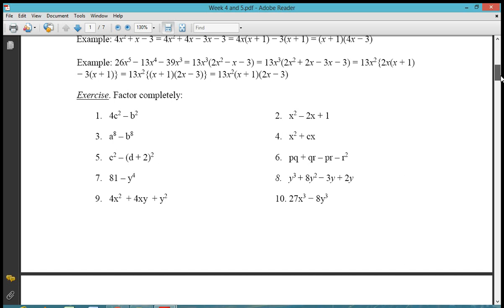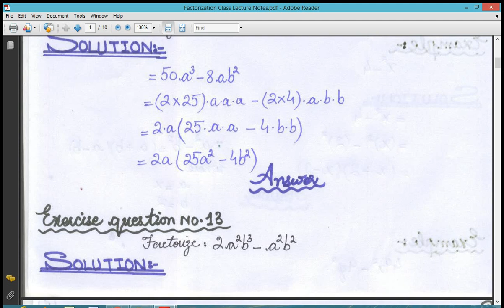How to do Factorization | Factorization by Taking Common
Learn how to do Factorization in Mathematics. We will be discussing four methods of Factorization:-

1) Factorization by Taking Common
2) Factorization by Using Formula
3) Factorization by Grouping
4) Factorization by Mid-term Breaking